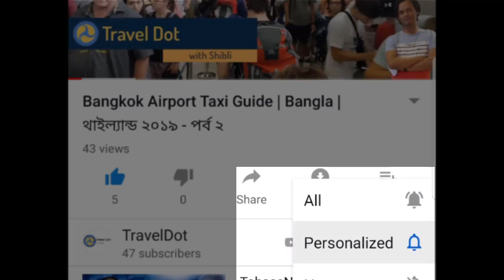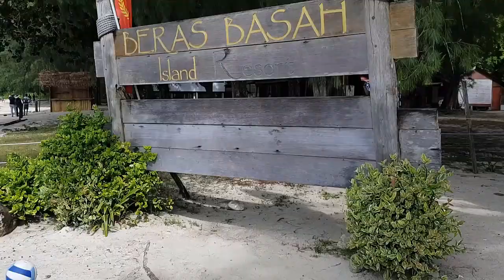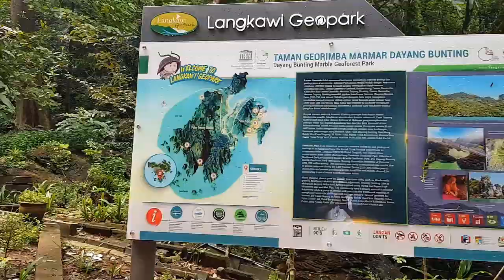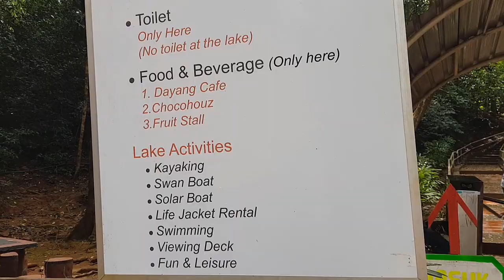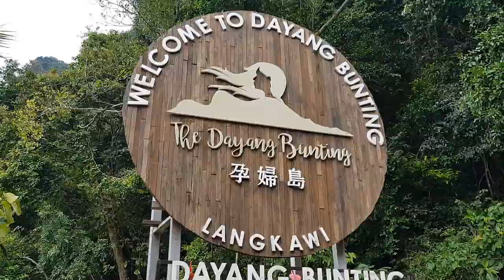Langkawi Island Hopping by Speedboat | Must To Do In Langkawi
Island hopping tour is one of the most popular tourist attraction in Langkawi. The tour is easily available and is reasonable in price, but is a brilliant way to explore the true beauty of Langkawi.

The tour generally consists of three islands. The first one is Pulau Beras Basah which means Wet Rice Island in Langkawi. The place really scenic and super beautiful. However, it is also as deserted as there is no usable toilet in the island.

In your next stop at Pulau Singha, you will not be able to get off from the boat, rather, the boatman will through some chicken piece in the water and in no time numbers of eagles will fly in from the surrounding jungle and start eating the chicken.

The last stoppage is at Dayang Bunting Island where you will be able to see a giant natural freshwater lake. There are few activities like paddle boating, kayaking or swimming available here for your amusement.

Finally, at the end of the day, I am pretty sure it will be an unforgettable event for you during your Langkawi visit.

If you want to know more about the Island Hopping trip at Langkawi, please use the comment section below.

Thanks
Shibli